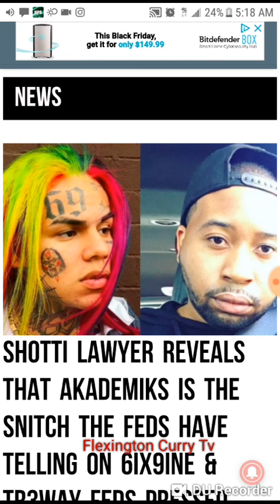Shotti Lawyer Is Saying Dj Akademiks Is Snitching On 6ix9ine And Tr3way Due To Feds Pressing Him !